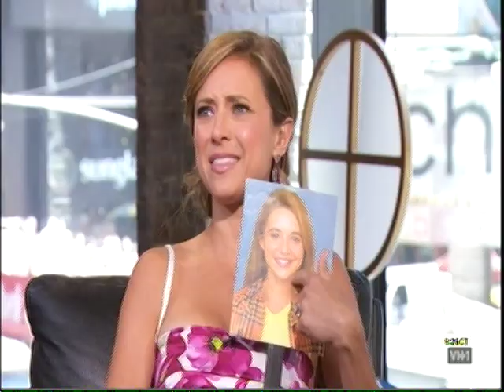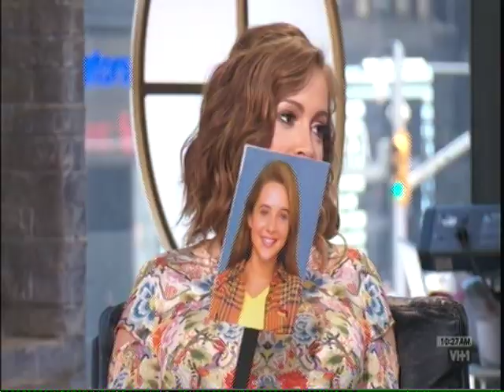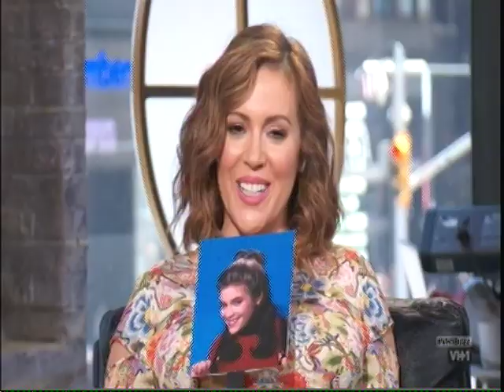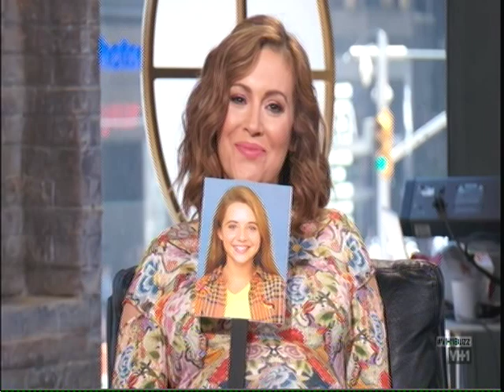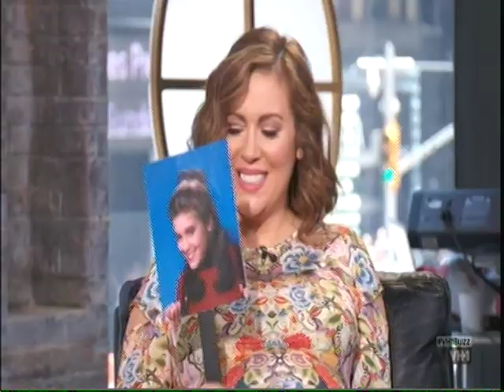BM Buzz Live--Alyssa Milano Christine Lakin 61314